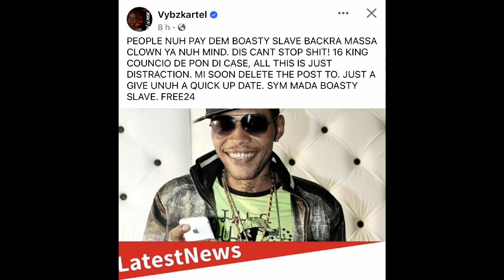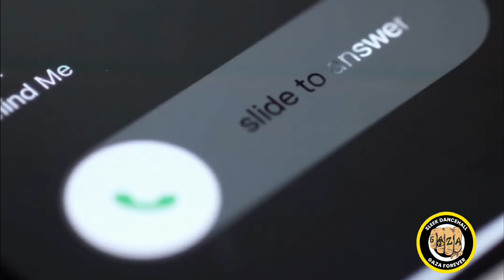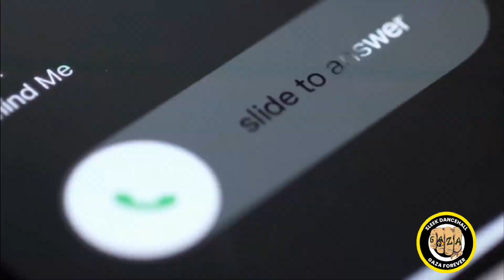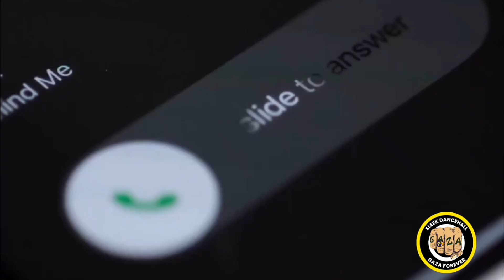Vybz Kartel Fearlessly Defends Lawyer and Dissed Foes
Get ready for a video that's bound to leave you speechless! In this mind-blowing episode, Vybz Kartel, the unrivaled king of dancehall, fearlessly steps up to protect his talented lawyer against the haters and throws some serious shade at his foes. With his signature bravado and lyrical finesse, Kartel proves once again why he's the undisputed champion of the dancehall scene. Don't miss out on this thrilling verbal showdown filled with shocking reveals and undeniably slick rhymes. Brace yourself for a rollercoaster ride of entertainment as Vybz Kartel holds nothing back in this savage clash. Prepare to witness the unapologetic triumph of dancehall's biggest icon.